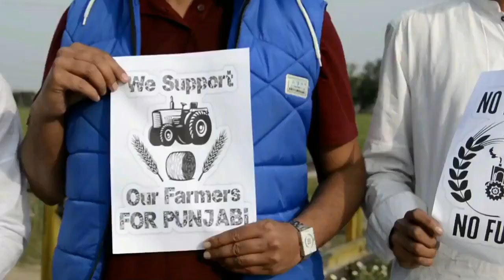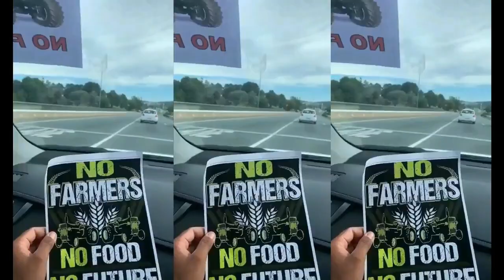Ik Hai Punjab ( Sanjhe Punjab Da Sanjha Song ) New Punjabi Kisan Song By Nazar Bubak And Rj Zahid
29/4/2021
New Kisan Song Ik Hai Punjab
Singers Nazar Bubak And Rj Zahid
Release By SA Music Studio Official
Apni Audio Videos Recording Ke Liye Rabta karen
SA Studio Sheikhupura 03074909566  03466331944
By Salamat Ali Saim

Recordings And Releasing
SA Studio Sheikhupura By Salamat Ali Saim